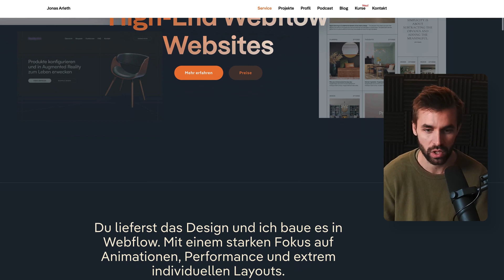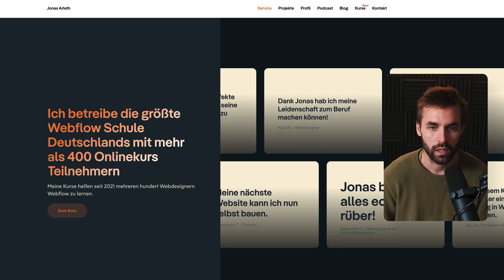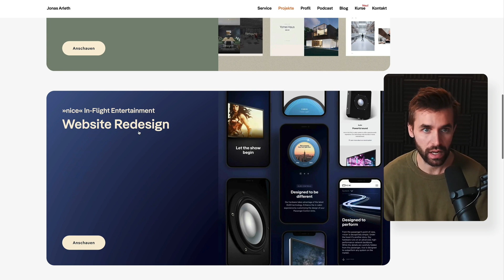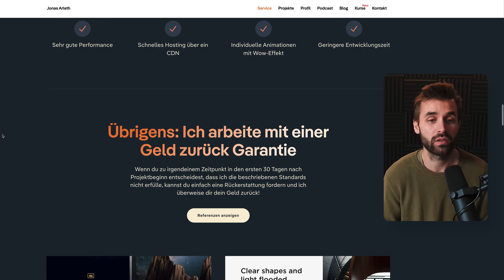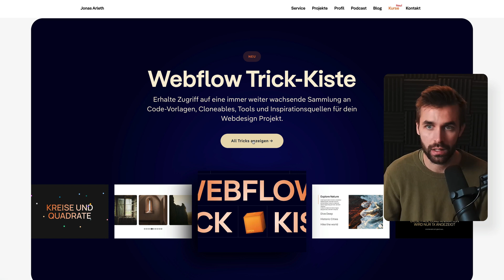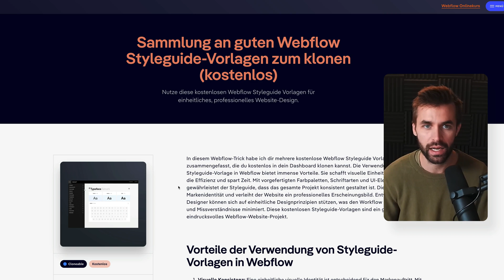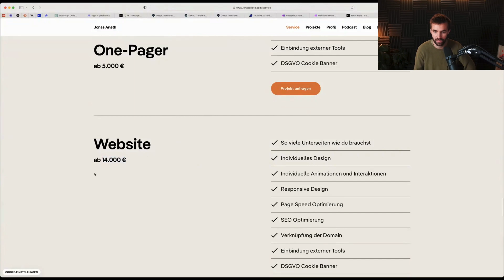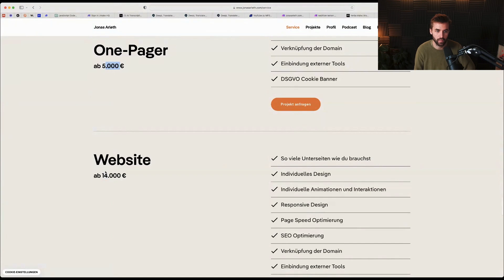Seit 3 Monaten kein neues Webdesign Projekt 😟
Fortsetzung und Einblicke in die ersten drei Monate zum Thema neue Positionierung auf die reine Webflow Entwicklung. Wie viele Projektanfragen sind reingekommen? Wir analysieren zusammen die Seite und ich gebe dir ein paar Denkanstöße, um solche Phasen gut zu überstehen.

// TIMESTAMPS

00:00 – Um was es geht
01:29 – Diese Denkweise hilft dir
05:53 – Analyse der Projektanfragen und Seite